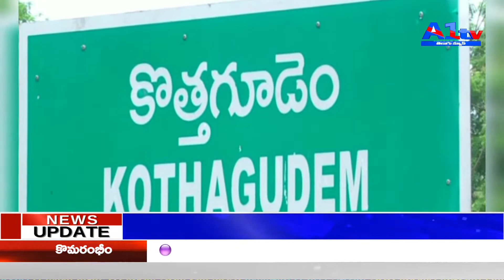అఖిల భారత రైతు కూలీ సంఘం "